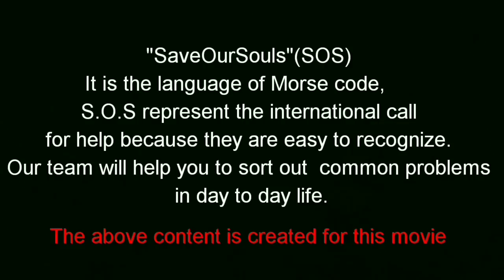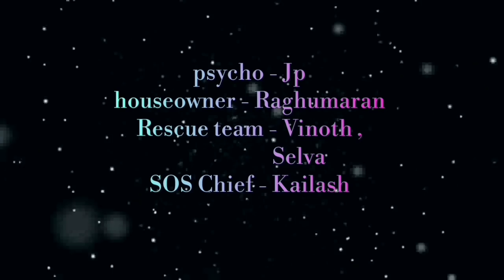SCREW IT Thriller Short film | Directed by Kailash | Co-directed by Selva S | Haunted Reels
Hey guys here is our 1st Thriller film . The whole team is completely a fresher team and they are keep doing their best . So please supporting us for further new contents

Director - Kailash
Co-director - Selva S
Artists - jayaprakash
Raghumaran
Vinoth kumar
Kailash selva